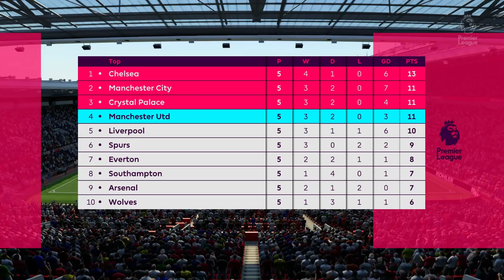ТЕЖКА БИТКА .. ИГРАЕМ СРЕЩУ ВЪЛЦИТЕ НА ОЛД ТРАФОРД / ЕП.10